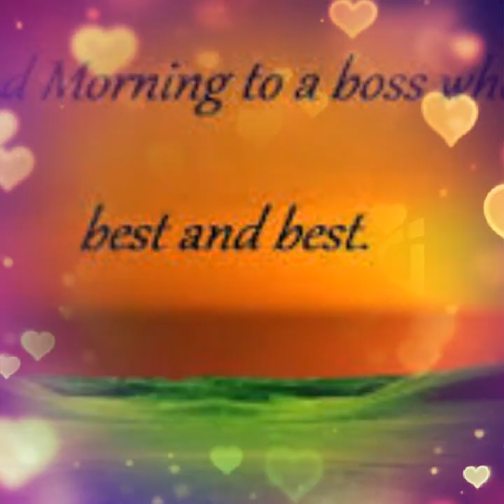Manoj Barik Bunty